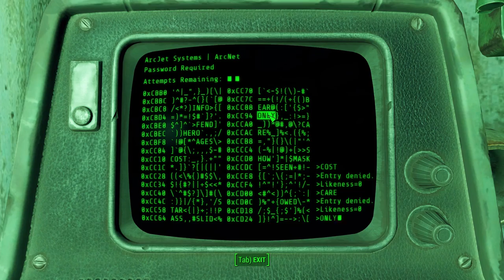Let's Play Fallout 4 [Part 9] - CAMBRIDGE POLICE STATION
The revelations about about landmines and VATS.

Fallout 4 is owned by Bethesda Softworks.